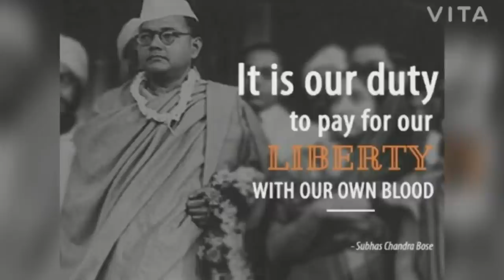Cultural Programme - Junior Section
Bharatiya Vidya Bhavan's Vidya mandir